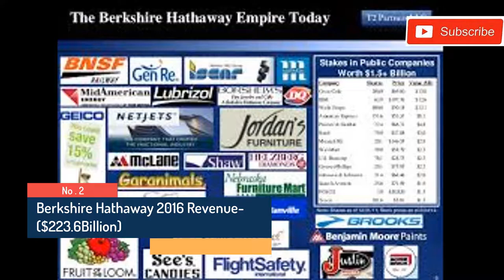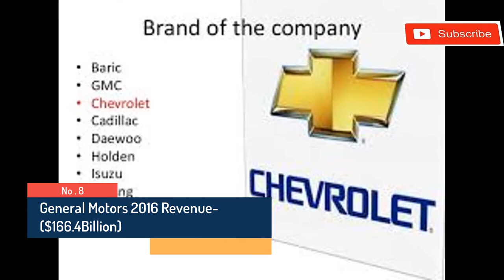(Top 10)-Most Successful Companies In The World With Their Earning Revenue 2018 | Part-1 (HD)